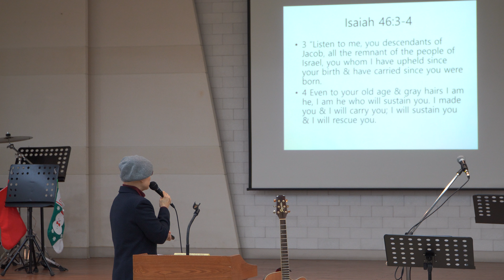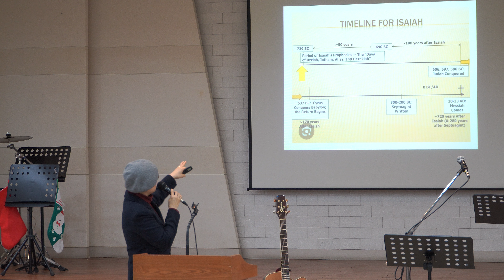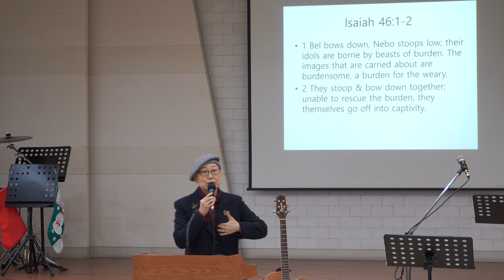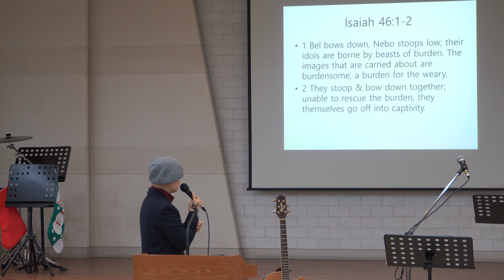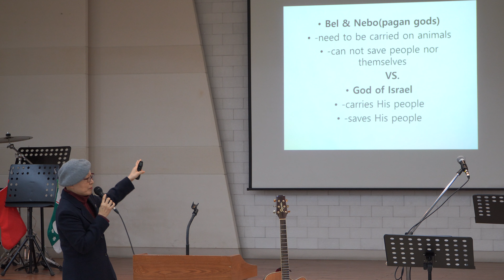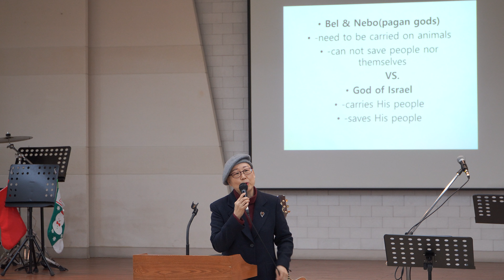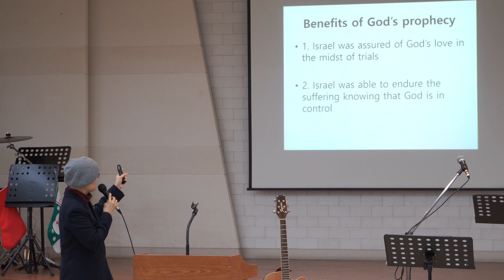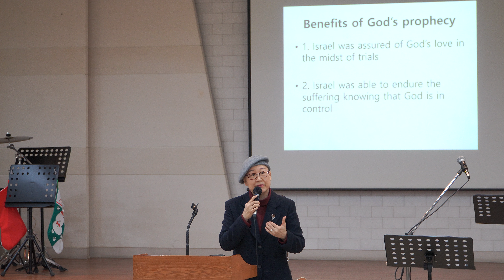Love of the Father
Isaiah 46:3-4